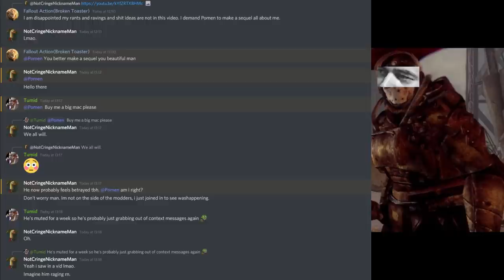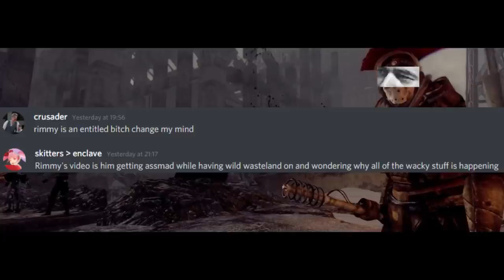How Fallout: The Frontier Deals with Criticism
Part two of the crazy Fallout: The Frontier ride. These guys have issues taking criticism even from bigger YouTubers like Rimmy. Enjoy this wild ride